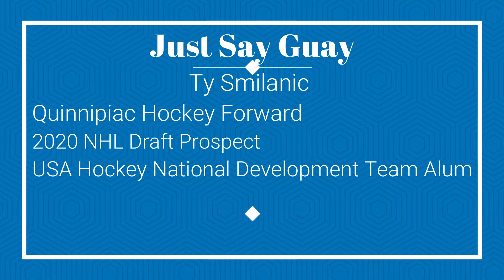Just Say Guay- Ty Smilanic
In this episode I bring on Ty Smilanic. Ty is a Freshman Forward for the Quinnipiac University Men's Hockey team. Ty will hear his name called in this year's draft. Ty spent two seasons on the Team USA Development Team where one season he was 2nd on the team in points.